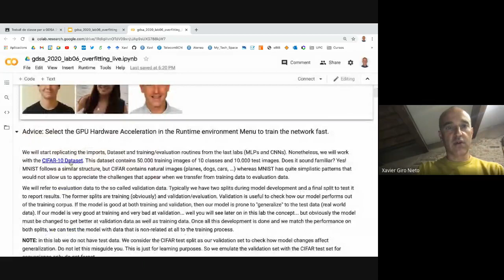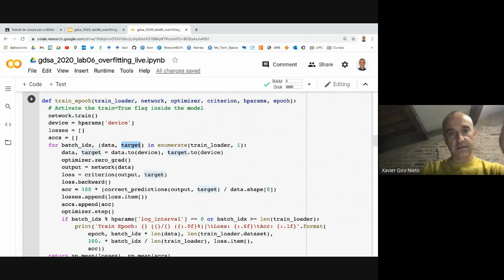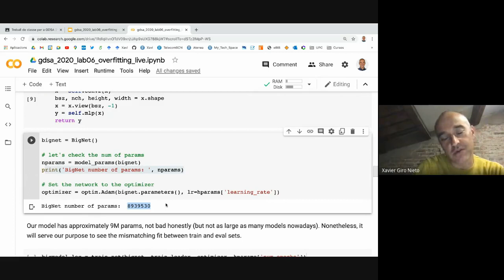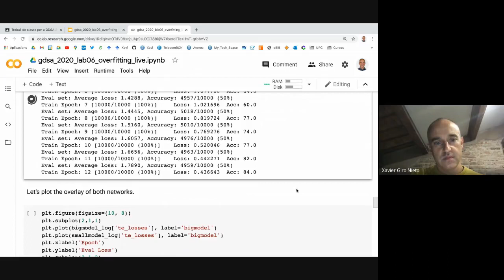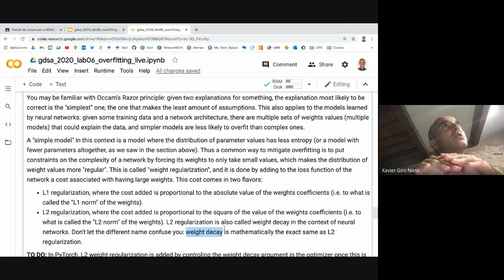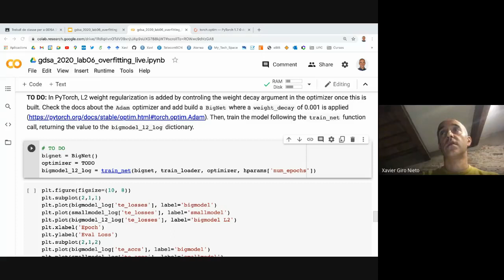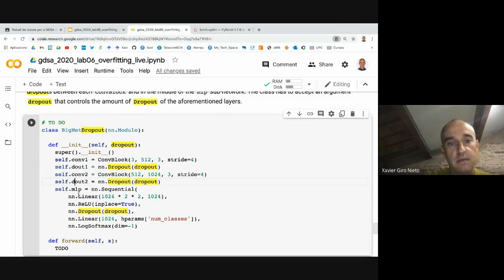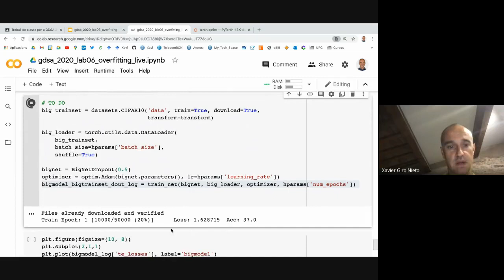L6. LLuitant contra el sobre-entrenament - Xavier Giró - UPC ESEIAAT 2020